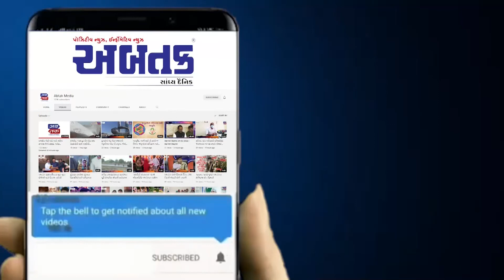લગ્ન વિના થયેલા બાળક વડીલોપાર્જીત સંપત્તીમાં હિસ્સો મેળવવા હક્કદાર!!!